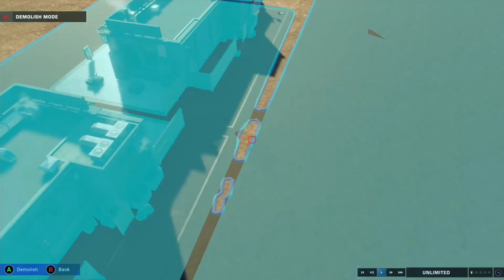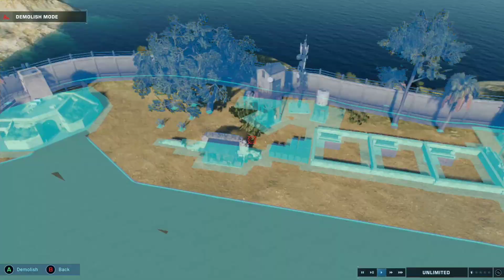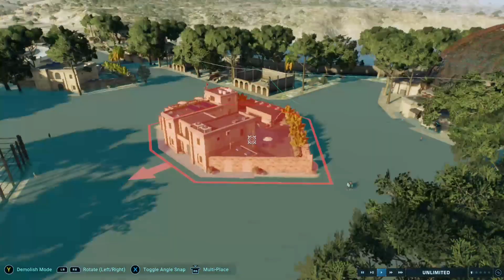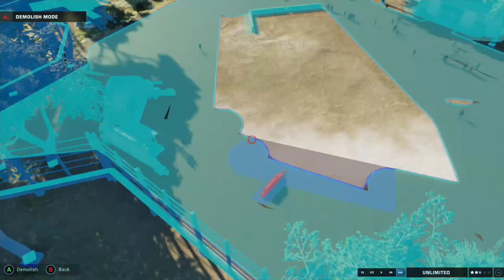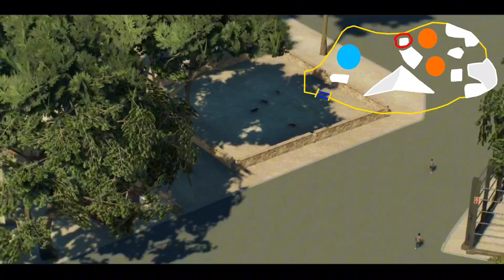JWE2 Malta Build Part 2!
I'm So Sorry It Took This Long To Upload A Part 2!
This Was A Bit Rushed, And While Editing I Found Out I'm Not Completely Finished With It Lol.

《  Socials 》